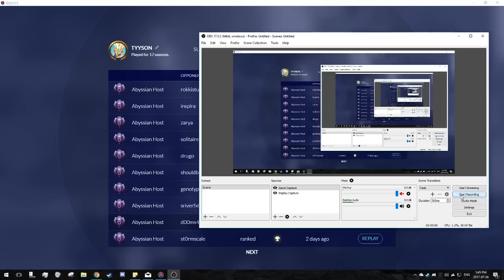Duelyst - super tiger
tried to buff the tiger as much as i could lol
volume really low btw
phantasm op